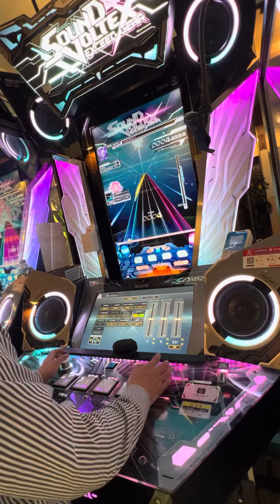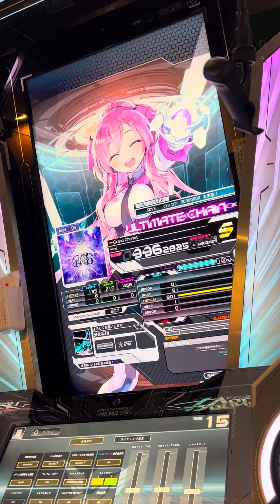【SOUND VOLTEX EXCEED GEAR】 SDVX サウンドボルテックス タイトーステーション町田 2024/03/13